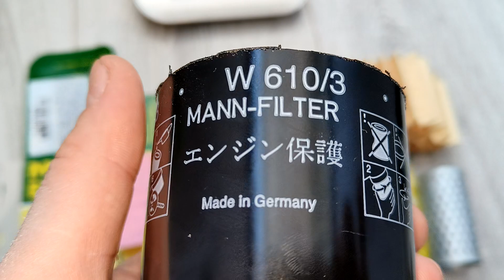Распил масляного фильтра MANN W610/3